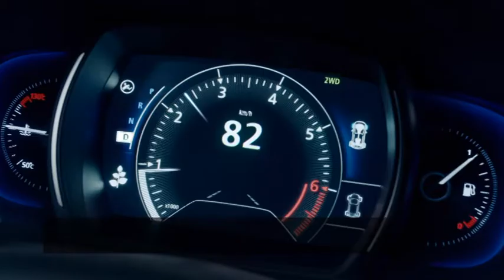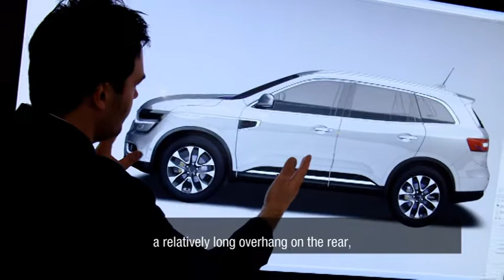Renault Exterior design Interview